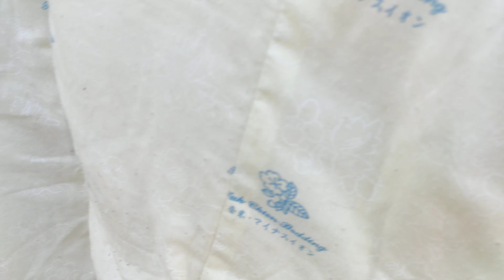姊弟在曬棉被的地方曬太陽